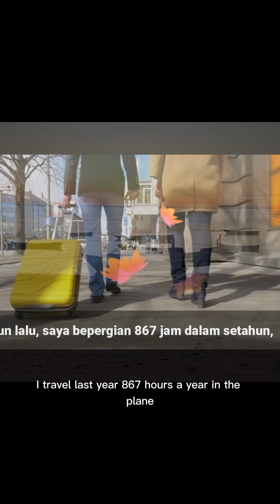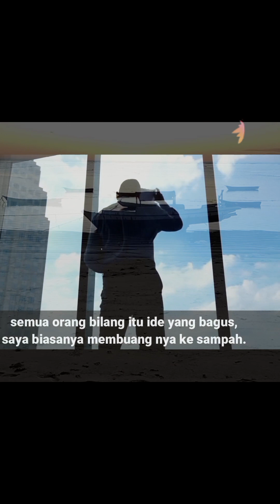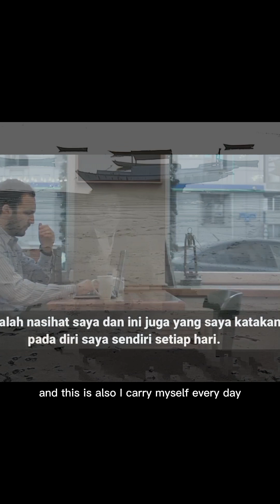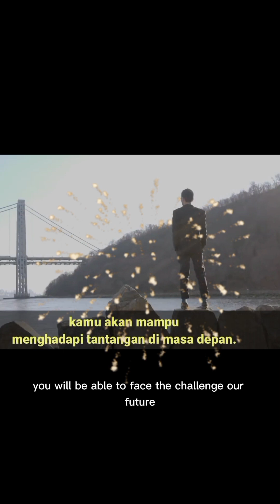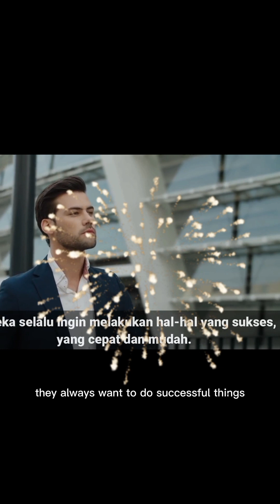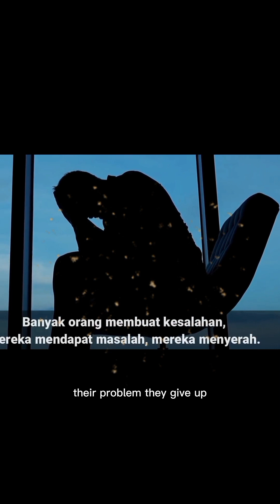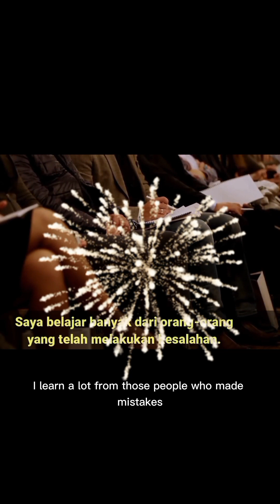motivation for young people